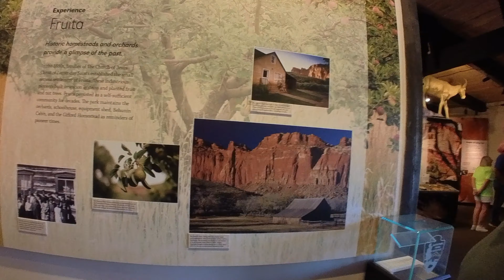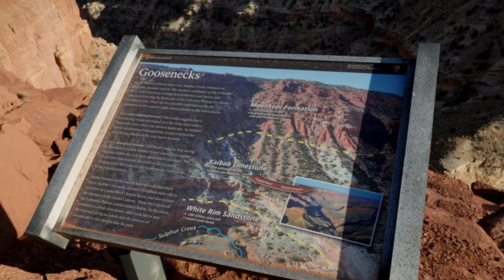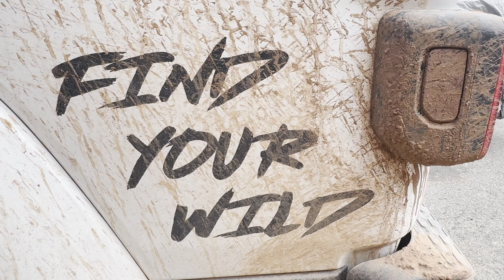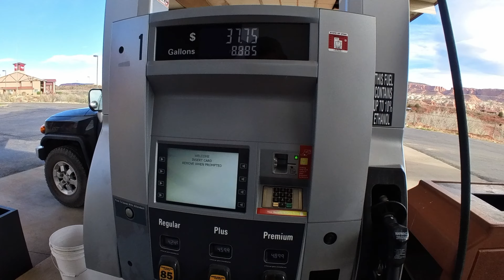Dispersed Camping in Torrey, Utah // Capitol Reef National Park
We finally solve the RV fresh water tank fill woes and set-up camp at Beas Lewis Flat Dispersed Camping in Torrey, Utah.  It's a beautiful location to camp, overlooking Capitol Reef and a short drive into the National Park.  Peggy hikes Navajo Knobs and Hickmans Ridge trails.  We check-out the Petroglyphs trail together and sunset at Panoramic Point Overlook.  The views are amazing!  Don't skip this National Park when you visit Utah.

== About Us ==
We’re John & Peggy and we’re happy you are visiting our channel!  We bought a 2007 32’ Class C motorhome in 2021 to make following our son’s college football team more fun.  In our videos, we document our travels, tailgates, RV DIY projects, and RV Living tips.

We are not professionals nor certified technicians. Information shared within our videos is our opinion and not intended as recommendations. Do your own research and consult a professional for advice before making your own decisions.
CHAPTERS
00:00 - Intro
01:00 - Campsite set-up
03:50 - Petroglyph trail
05:54 - Panorama Point Overlook
07:08 - Beas Lewis Flat Dispersed
09:15 - Navajo Knobs trail
14:19 - Torrey
17:50 - Move to Fruita
24:15 - Hickman Ridge trail
25:50 - Next stop